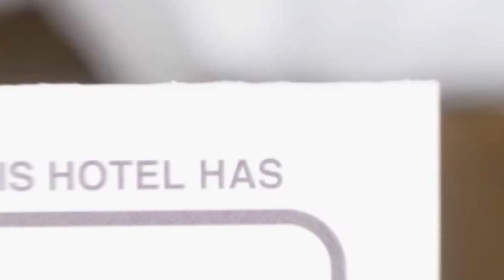The Spot Cosy Hostel hotel review | Hotels in Cluj-Napoca | Romanian Hotels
The Spot Cosy Hostel hotel video review. Hotels in Cluj-Napoca, european 3 stars hotels.